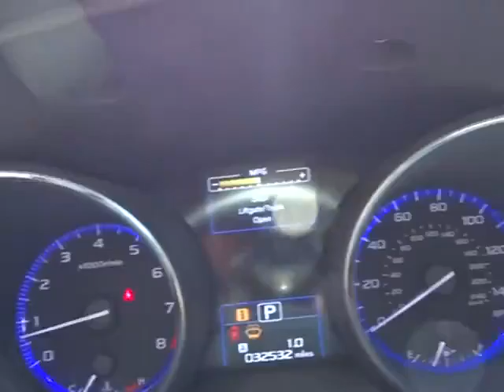2015 Subaru Outback Roswell, Atlanta P8136C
2015 SUBARU OUTBACK Roswell, GA
Stock# P8136C

Palmer Dodge
11460 Alpharetta Highways

LIMITED 2.5i AWD, AUTOMATIC TRANSMISSION, GPS / NAVIGATION, REAR BACK UP CAMERA, ADAPTIVE CRUISE CONTROL, BLIND SPOT & CROSS PATH DETECTION, FORWARD COLLISION WARNING PLUS, TOUCHSCREEN DISPLAY, LEATHER INTERIOR, MOONROOF / SUNROOF, HEATED SEATS, SATELLITE RADIO, KEYLESS ENTER & GO WITH PUSH BUTTON START, SIDE AIRBAGS, POWER LIFTGAGE, BLUETOOTH, STEERING WHEEL MOUNTED AUDIO CONTROLS, DUAL POWER SEAT WITH DRIVER MEMORY, DUAL ZONE FRONT CLIMATE, ALLOYS, ALL POWER AND MUCH MORE, CARFAX CERTIFIED, INCLUDES THE REMAINDER OF THE FACTORY WARRANTY, and EXTENDED WARRANTY AVAILABLE.

Want to save some money? Get the NEW look for the used price on this one owner vehicle. Previous owner purchased it brand new! This superb Subaru is one of the most sought after used vehicles on the market because it NEVER lets owners down.